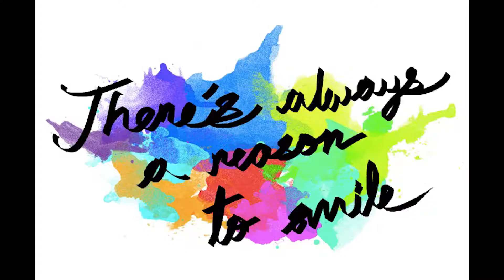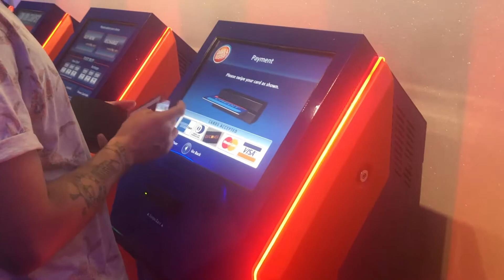Dave and Busters "vlog"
Sorry for the short vlog, but I am still getting the hang of this.